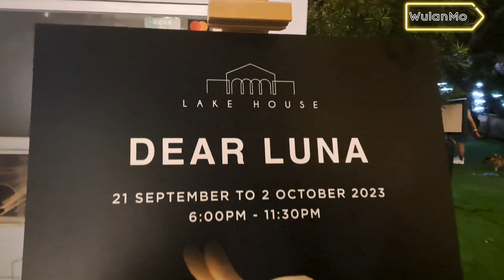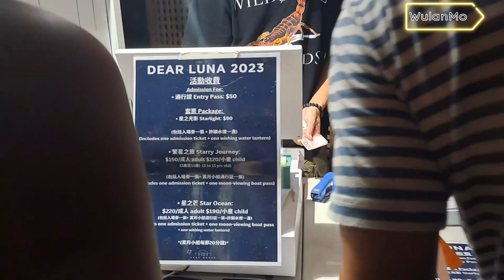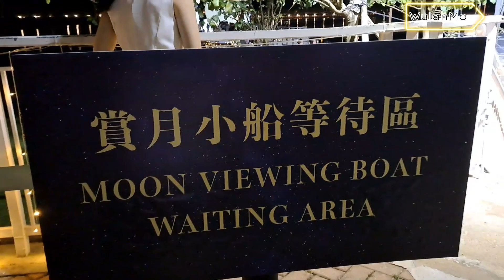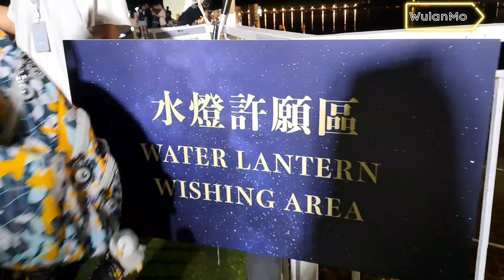AUTUMN FESTIVALS 2023 ‼️LAKE HOUSE TAIPO HONGKONG,AMAZING❤️🥳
Terimakasih untuk kalian yang masih setia dichannel ini.

jadi divideo kali ini posisi saya ada di Lake House,Taipo Hongkong ya guys. recommend untuk kalian yang suka dengan Autumn Decorations, all about Bunny or Rabbits and Moon,
video taken on Autumn Festivals 🍂 2023. Serius ini amazing banget view nya. Happy Watching.